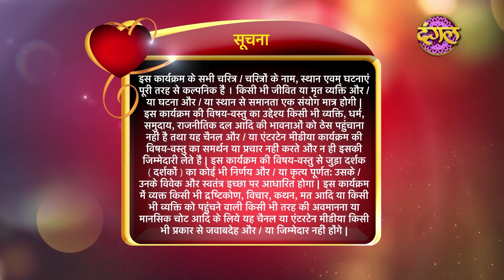Pyar Ki Luka Chuppi || प्यार की लुकाछुपी Full Episode 98 HD || New TV Show || Dangal TV Channel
Pyar Ki Luka Chuppi || प्यार की लुकाछुपी Full Episode 98 HD || New TV Show
प्यारकीलुकाछुपी सोम-शुक्र रात 9.30 बजे दंगल_टीवी पर
रश्मि शर्मा , अपर्णा दिक्षीत , राहुल शर्मा
Watch PyaarKiLukaChuppi, from Mon-Fri at 9.30pm
On Dangal_Tv channel

Pyar ki Lukka Chuppi Ep - 98
Kalyani and her mother told Sarthak about Srishti's marriage. Sarthak got upset about knowing this. Kalyani and his mother forced him to get married to Myra before her. On the other hand, Angad's mother was so happy about Srishti's decision and decided to fix their relation soon, But Naveli was so angry about her decision.

प्यार की लुकाछुपी || एपिसोड 98
आरती जी और कल्याणी,सार्थक को सृष्टि और अंगद की शादी के बारे में बताते है। तो सार्थक उदास  हो जाता है। लेकिन वो लोग सार्थक से उससे भी पहले मायरा से शादी करने का दबाव देते है।दूसरी तरफ अंगद की मम्मी, अंगद और सृष्टि की जल्द से जल्द शादी करने का फैसला करती है। नवेली इस फैसले से खुश नही है।